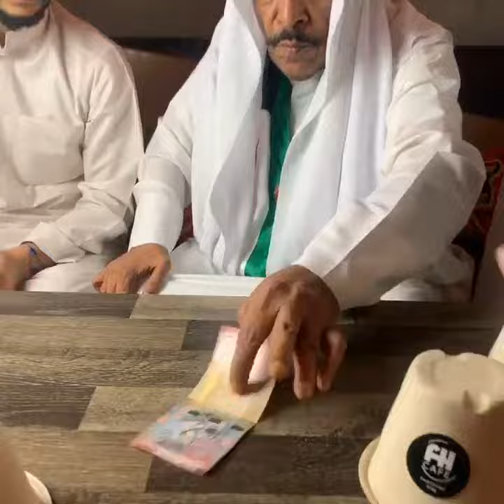فهد العرادي سناب تحدي الفلوس 💰بين بوطلال وفردوس لايفوووتكم 🤣🤣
إشترك في قناتنا ليصلك كل جديد ❤❤❤ أحبابي الأعزاء